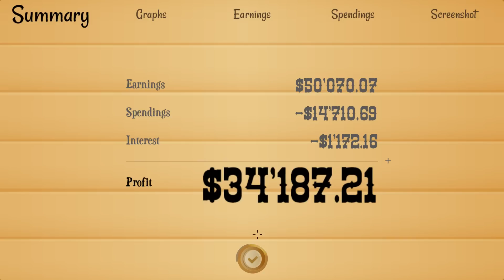Let's Play Turmoil - Finding Diamonds! - Turmoil Gameplay Highlights Part 6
Back with some more Turmoil Gameplay! In this episode of Let's Play Turmoil we deal with a file corruption but you guys didn't miss much! This new map has much more competitive land and getting a good oil yield is proving to be more difficult. We strike diamonds however so that's good! Remember if you're enjoying this series smash that like button so I know!